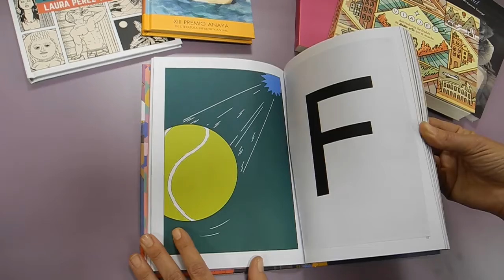Feliz Navidad 2017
Feliz Navidad y Felices Lecturas.